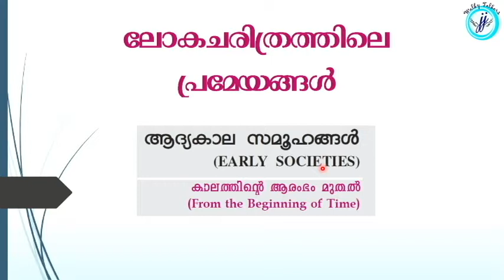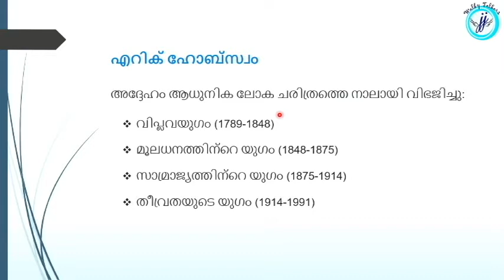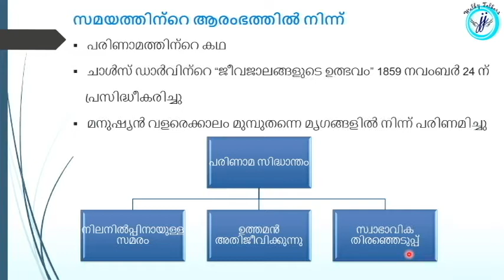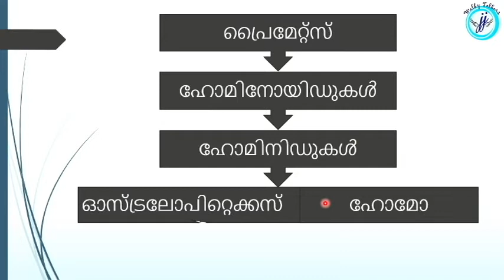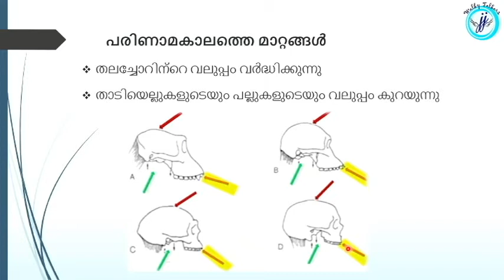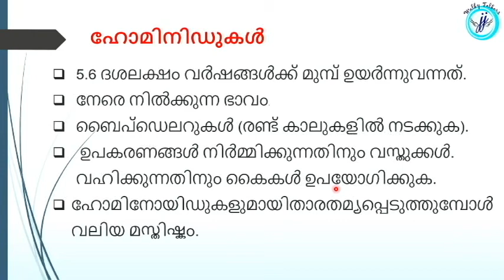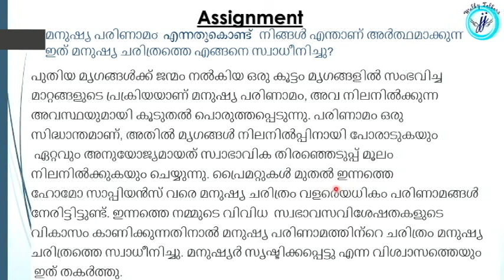KITE VICTERS PLUS ONE HISTORYH NOTES | KITE VICTERS NOTES +1 20-11 | NOTES & ASSIGNMENTS MALAYALAM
FIRST PART OF NOTES OF HISTORYCLASS FROM VICTERS